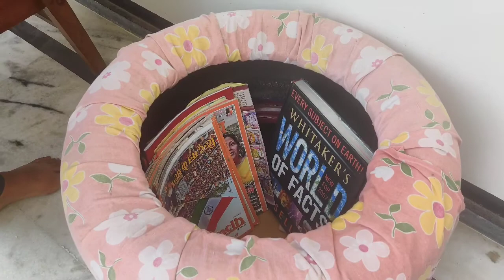Lockdown me kuch naya banana sikhte hai(waste material se) DIY|| Recycle Waste cartyer into seat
hi..everyone,in this video i have show how to convert waste tyer in to beautiful sitting ...please lke my fb
let me know in comment section how much u all love this DIY...

MATERIALS
waste tyre    2 pcs
nut bolt      3 pcs
old fabric   3 (1\2mtr, 2mtr)
plyboard   1pcs(9"diya)
foam   ---     same size of plyboard